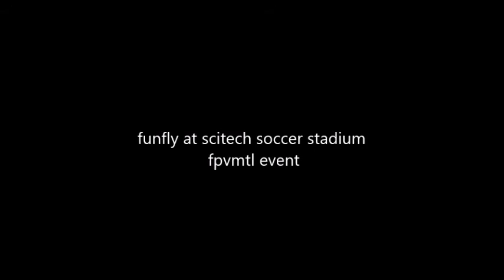funfly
flying the micro course with the santawhoop at the fpvmontreal funfly .